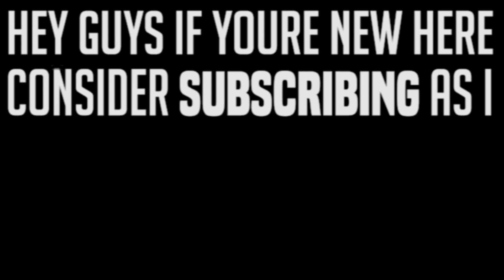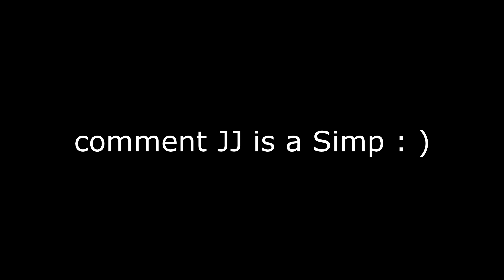NBA 2K20 NEW UNLIMITED VC GLITCH AFTER PATCH 12! BEST VC GLITCH METHOD in NBA 2K20! VC GLITCH 2K20!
BEST NBA 2K20 VC GLITCH IN NBA 2K20 AFTER PATCH WITH THE BEST 2K20 VC GLITCH METHOD FOR GAINING VC IN NBA 2K20 MAKE 100K VC WITH THIS UNLIMITED VC GLITCH IN NBA 2K20 FOR YOUR BEST JUMPSHOT AND BEST BUILD!

SECRET GREENLIGHT JUMPSHOT THAT NO ONE KNOWS! - NBA 2K20 Best Jumpshot

 mycareer, nba2K20 mypark, nba2K20 best dunks, nba2K20 best signature styles,

● PSN ID - JJ2KYT